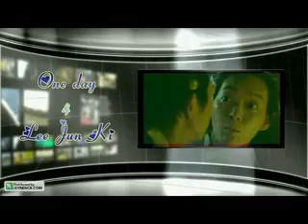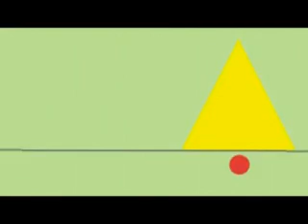my designe 4 new song One day 4 Lee Jun Ki